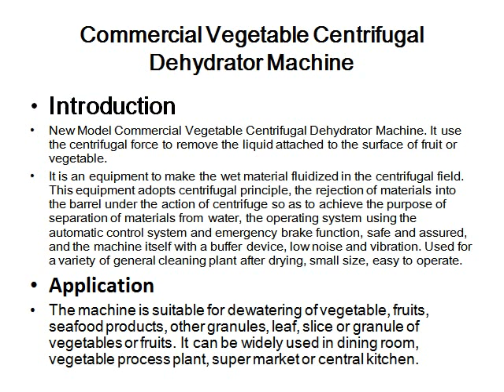Commercial Vegetable Centrifugal Dehydrator Machine